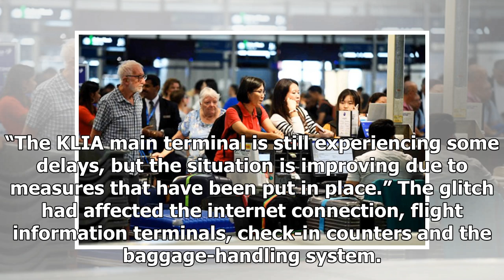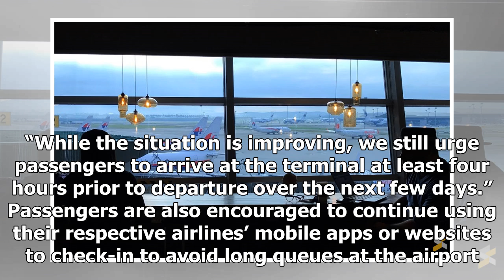MAHB replaces network equipment that disrupted KLIA systems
Malaysia Airport staff attending to passengers waiting for flights at KLIA today. (Bernama pic) PETA...